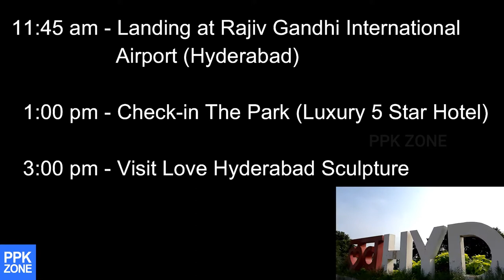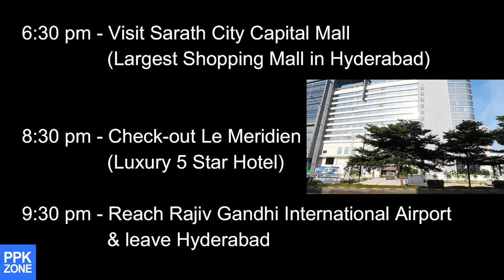Hyderabad Travel Plan | Hyderabad Tour Itinerary 5 Days | Hyderabad Tour Guide | Hyderabad Trip Plan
Hyderabad Trip Guide.. Hyderabad Tour Itinerary for 5 days will act as a ready reckoner for a traveller planning to visit Hyderabad..